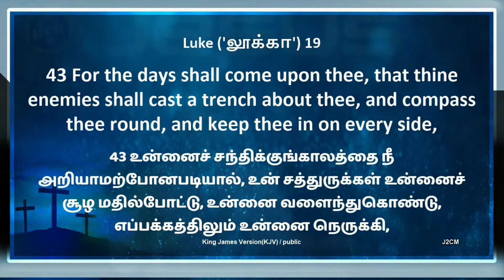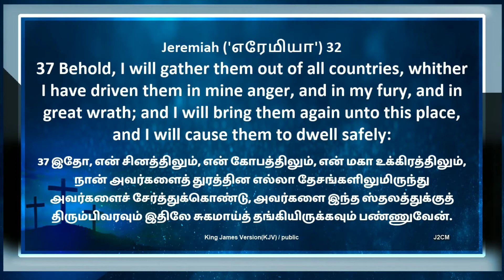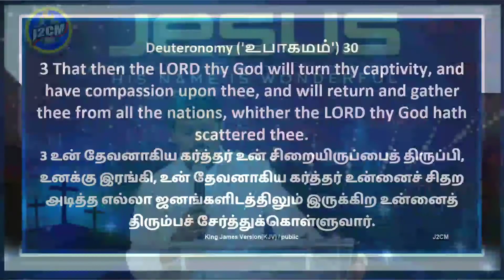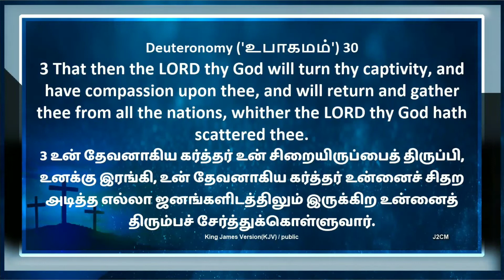🔴[🅻🅸🆅🅴]||SHORT MESSAGE ||Part -6|| 31.05.2021 || இஸ்ரவேலும் இயேசுவின் வருகையும்|| Bro. Suresh Peter